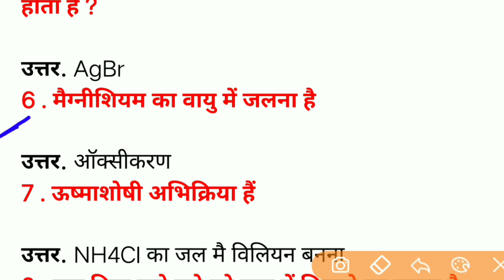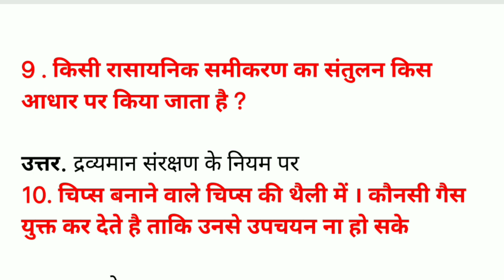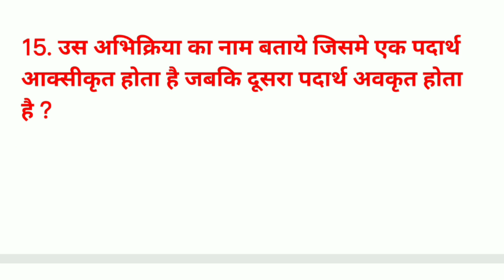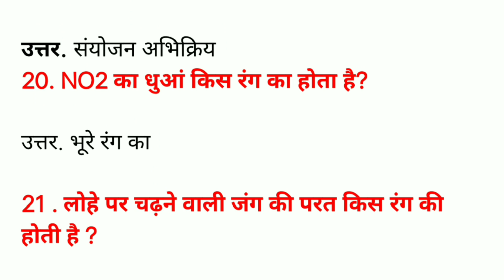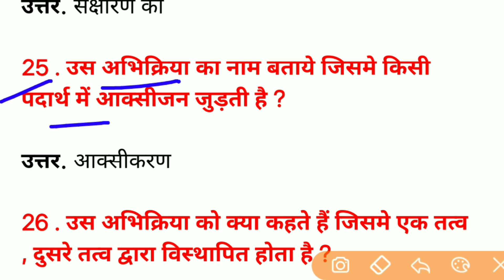Paramedical 2020 (PM/PMD) Science important Question, Paramedical ka vvi question, paramedical 2020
Paramedical 2020 vvi question(PM/PMD),paramedical important
question, paramedical 2020
exam kab hoga Paramedical
Question (PM/PMD) 2020,
paramedical prawesh pariksha
2020, paramedical vvi
question 2020 Paramedical
Important Question 2020,
(PM/PMD), vvi Question
paramedical exam, polytechnic Question20202 Paramedical
vvi question 2020,
(PM/PMD)paramedical
important question,
paramedical ka vvi question.. 2020 Paramedical Question 2020,
paramedical vvi Question, Up,Bihar,Jharkhand paramedical
exam 2020, vvi Questions 2020. पारामेडिकल प्रवेश परीक्षा2020,
vvi Question paramedical exam, paramedical ka vvi Question,
PM/PMD 2020... Aaj ki is
video me paramedical Ka
very very important Questions
bataya hun.. Jo ki para medical
exam 2020 me bahut kam aane
Wala hai.. Kyoki aap sabhi Ko
malum hai hai ki Lockdown
tutne hai or Paramedical ka
exam bhi Hone wala hai to
isilye Hum para medical
exam 2020 ko dekhte hue is
Channel ke madhyam se
Daily class chalu kar diye
Hai jo aap sabhi ke liye Most
important sabit ho Para
medical important Questions 2020..

Uske liye aapko is M97 study
Taki daily new video Update
milta rahe... पारामेडिकल प्रवेश परीक्षा2020,
PM/PMD 2020... Aaj ki is video me paramedical Ka very very
important Questions bataya
hun.. Jo ki para medical exam
2020 me bahut kam aane
Wala hai.. Kyoki aap sabhi
Ko malum hai hai ki Lockdown
isilye Hum para medical exam
2020 ko dekhte hue is Channel ke madhyam se Daily class
chalu kar diye Hai jo aap
sabhi ke liye Most important
sabit ho Para medical important
Questions 2020.. M97 study
new Video isi tarh milta rahe..